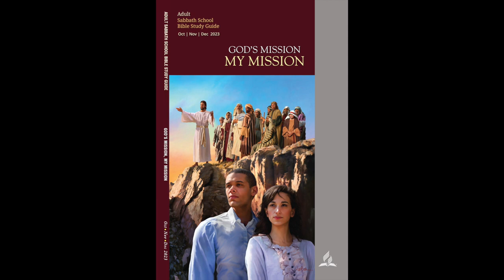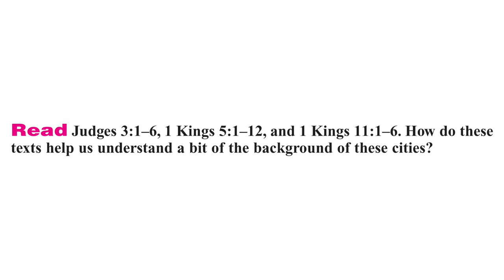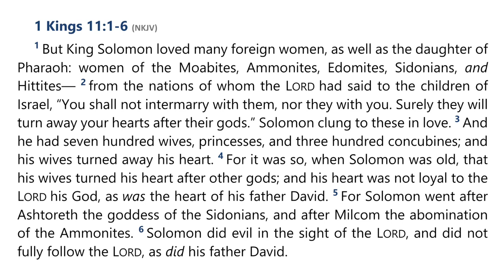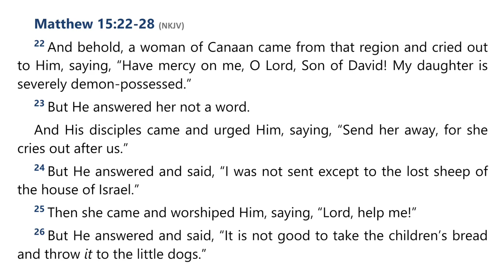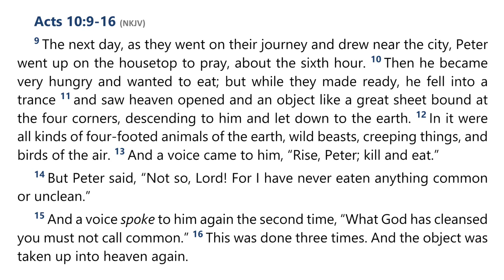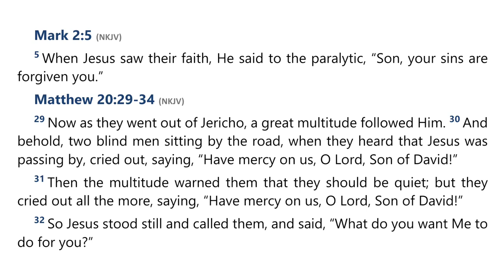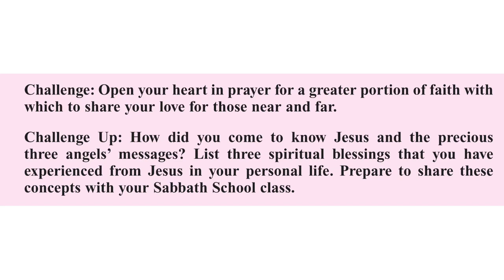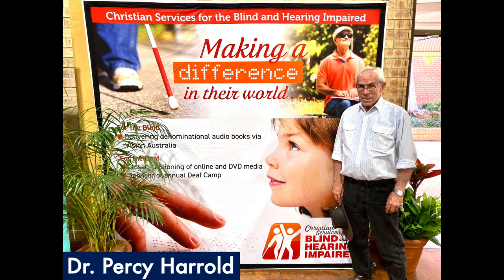2023 Q4 Lesson 11 – Mission to the Unreached Part 2 – Audio by Percy Harrold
00:00 | Opening Prayer
01:36 | Sabbath Afternoon, Dec 09
05:19 | Sunday, Dec 10
13:20 | Monday, Dec 11
17:15 | Tuesday, Dec 12
22:32 | Wednesday, Dec 13
27:58 | Thursday, Dec 14
36:15 | Friday, Dec 15
39:08 | Inside Story
41:57 | Final Notes

📖  Read for This Week’s Study:
1 Kings 11.1–6; Matthew 4.23–25; Matthew 15.22–28; Mark 7.24–30; Acts 10.34, 35; Matthew 8.10